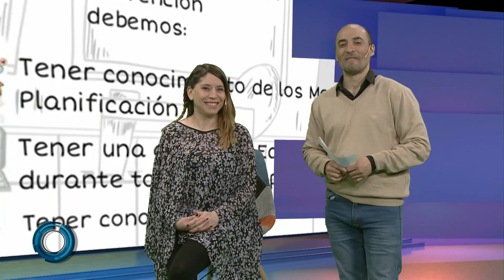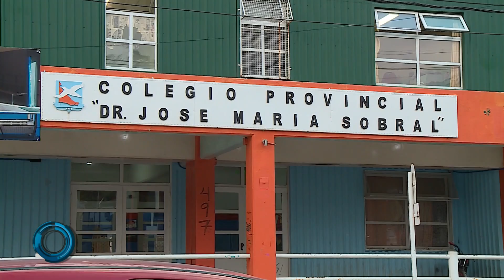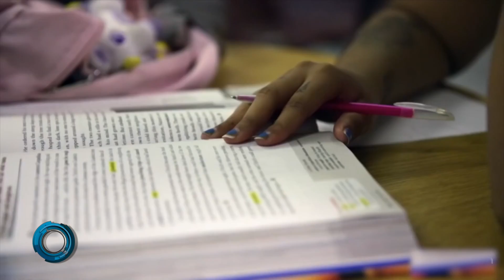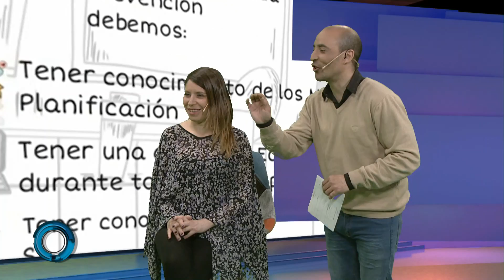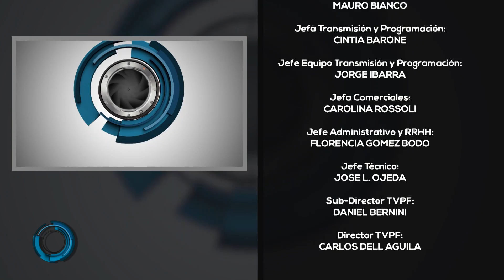MIRADAS (3) - 13/11/18